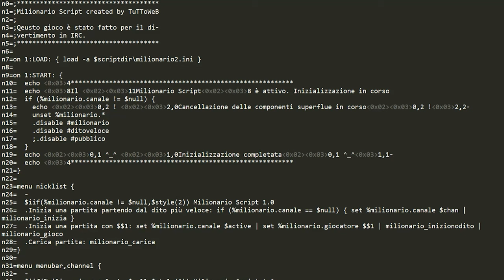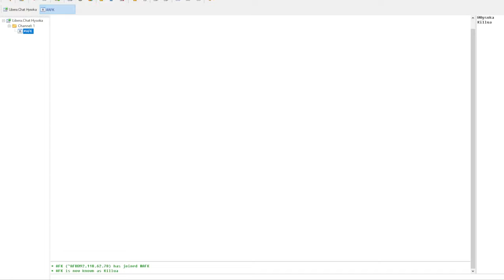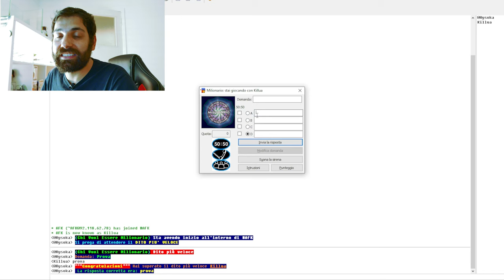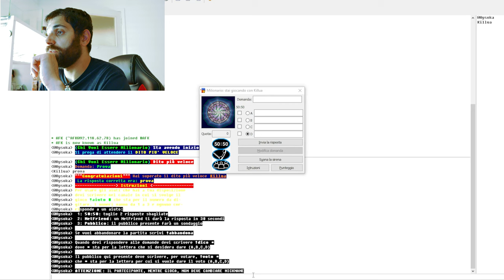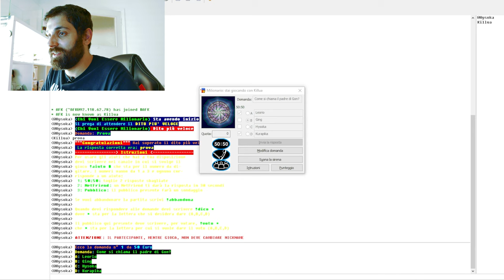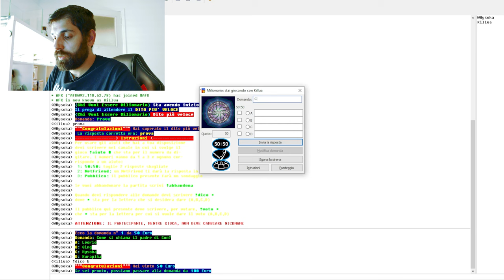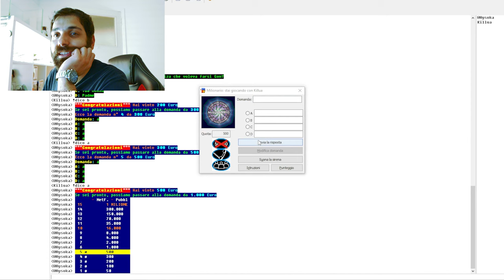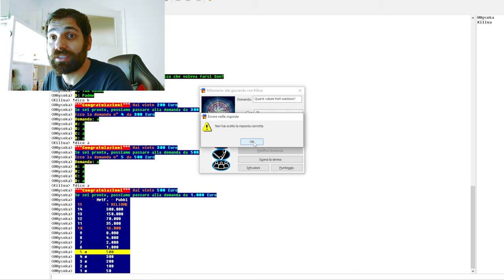CHI VUOL ESSERE MILIONARIO - SCRIPT mIRC di +20 anni - AFK VLOG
Nel lontano 2000 (o forse era il 1999) feci uno script per mIRC per giocare a Chi Vuol Essere Milionario. Script che persi, tra una formattazione all'altra, tra un computer e un altro. Tuttavia, sono riuscito a recuperarlo e, credeteci o no, funziona ANCORA. Dopo più di 20 anni, lo provo e ci gioco e vi faccio vedere come funziona!

► ACKNOWLEDGEMENTS
This video uses original soundtracks from the TV Show "Who Wants to be Milionaire" and their rights are reserved to Sony Picture Television/2waytraffic.

Video VL-22-013